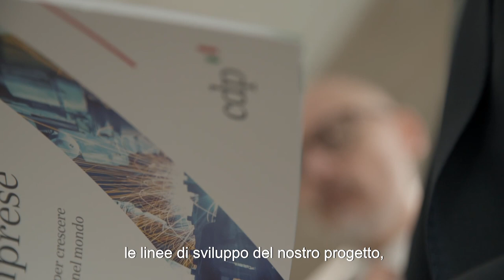storiedallitalia: De Matteis: la pasta di grano sempre più sostenibile